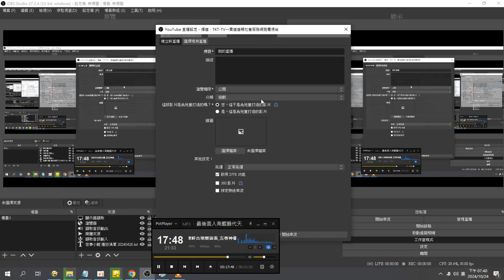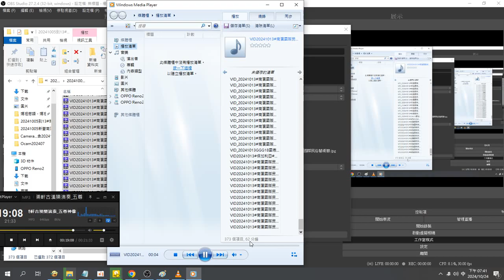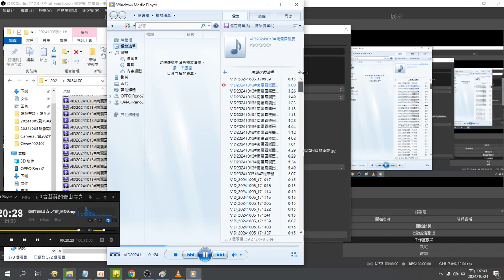錄製_2024_10_24#播放清單 操作影片播放程式#wmp 附加#北管#南瀛國際民俗藝術節 聲音